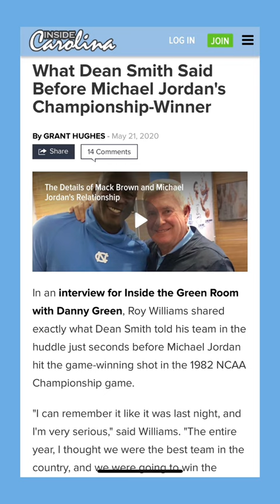What did Dean Smith Say to Michael Jordan? | Was the movie ‘Air’ right?